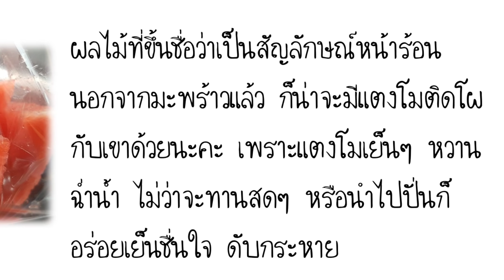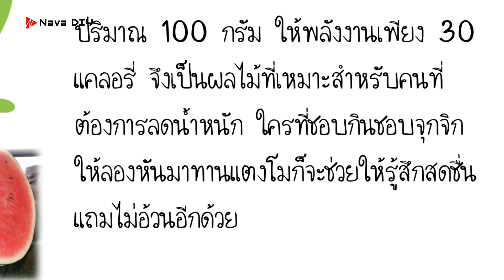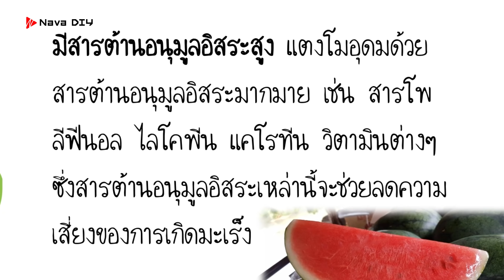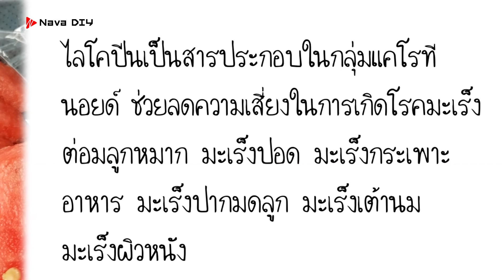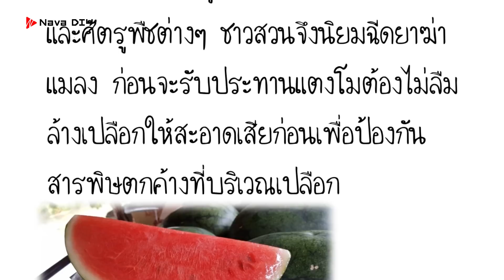ไม่รู้มาก่อน!! 6 สิ่งเกิดขึ้นกับร่างกาย เมื่อกินแตงโมเป็นประจำ | Nava DIY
ไม่รู้มาก่อน!!  6 สิ่งเกิดขึ้นกับร่างกาย เมื่อกินแตงโมเป็นประจำ